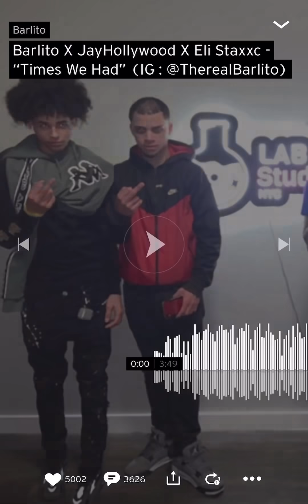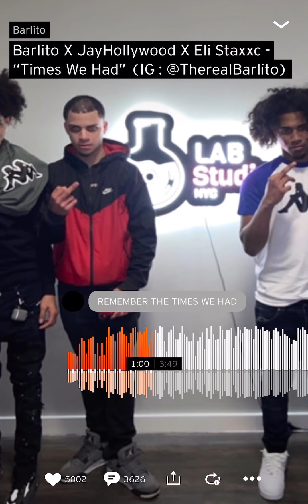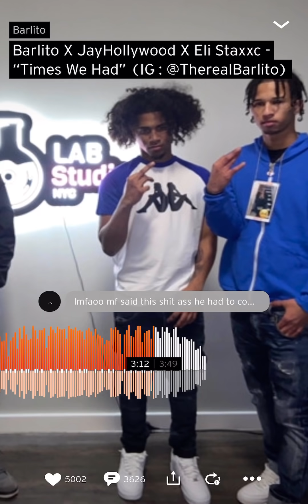Remember the times we had The times that you and me had